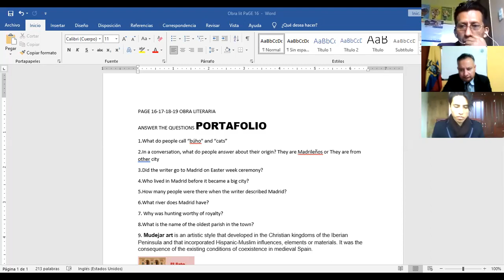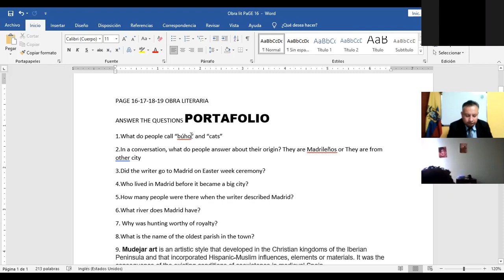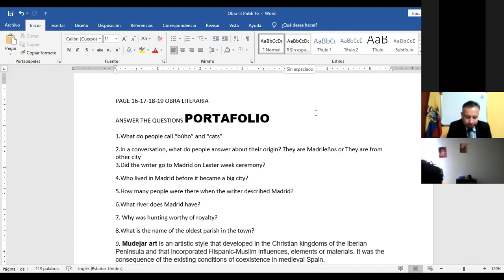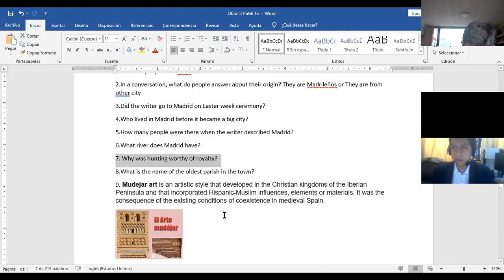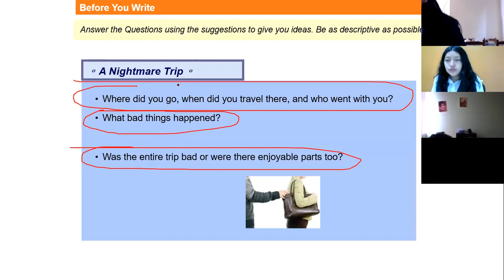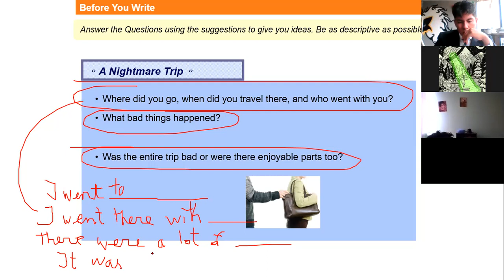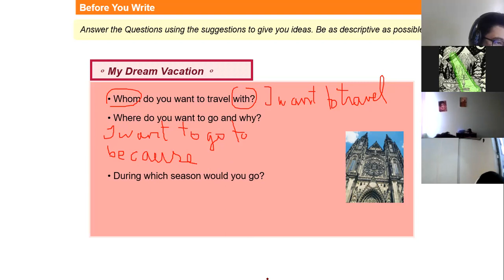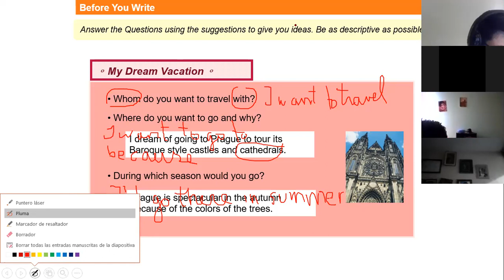2BGU A INGLES1 EFREN 12ABR2021